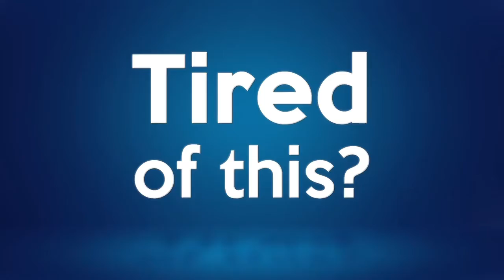The Water Coolers 2020 Promo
THE WATER COOLERS have entertained audiences around the world, as far reaching as Singapore and Australia, with their high energy, uncommonly funny, honest take on work and life. Smart phones, conference calls, kids, co-workers, and travel are just a few of the topics that this group of top talent turns into hilarious sketch comedy and song. They are one of the few acts to win Event Solutions magazine’s Spotlight Awards for Entertainment of the Year multiple times.

Universally hilarious entertainment about work.

Award-winning songs and sketch comedy about work direct from NYC -- think annoying co-workers, the panic of an accidentally sent email, never-ending meetings, unnatural attachment to your smartphone -- whether it's after dinner entertainment, pop-up performances throughout the day, or a big kick off, the material kills and the audience connects.

 Keynote: Getting to Great Performance

 We explore the challenges to top performance through absolutely rocking comic songs and deliver practical takeaways that draw on our experiences competing in the toughest live-entertainment market in the country.  It all comes in the very human, authentic voices of professionals on the line every day.

 Virtual Program Entertainment

 The Water Coolers provide a number of great options for virtual shows. Their material can be used in a variety of ways from a 15-minute opening to interstitials throughout the day to a complete Keynote

 Customization

 Comedy written to order that talks directly to your audience in their language, makes them laugh ridiculously hard, inspires them, and reinforces key messages.  Add one number to our core show or do an entire customized show aligned with your event goals -- either way, it's super high impact.

 Our clients have used it to launch the Opening General Session Entertainment with a bang, pay hilarious tribute to their super stars, and transform awards shows into something freaking amazing. Hire The Water Coolers for you Event.